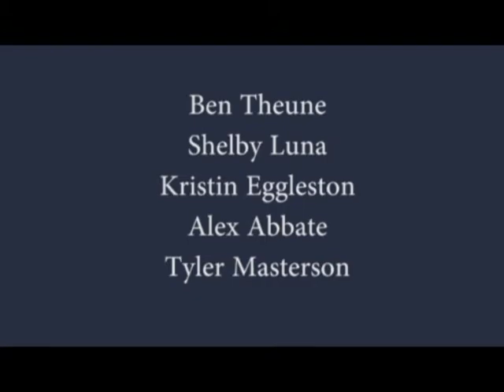Ethical Hypocrisy in the Workplace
Ben Theune
Shelby Luna
Kristin Eggleston
Alex Abbate
Tyler Masterson